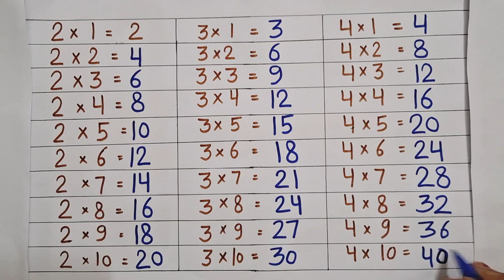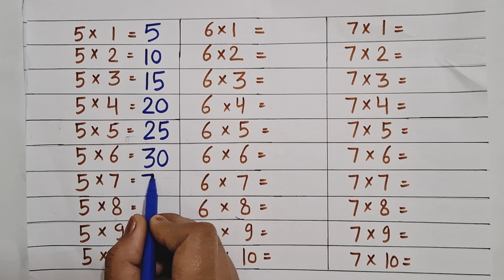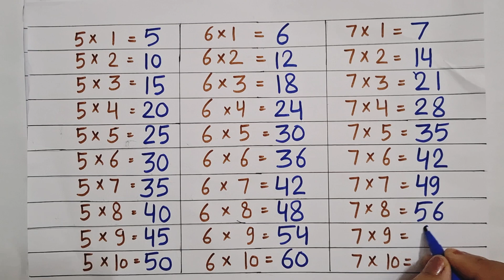Learn Multiplication Table of 2 to 7 in English | Table of 2 ,3,4,5,6,7